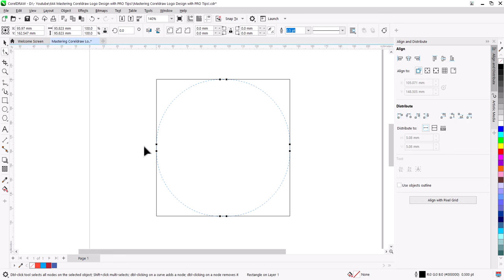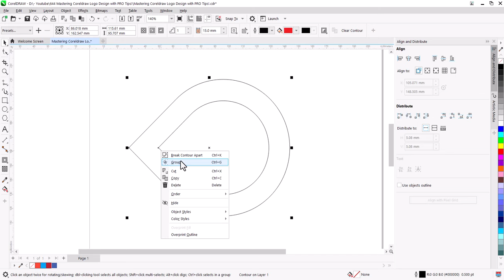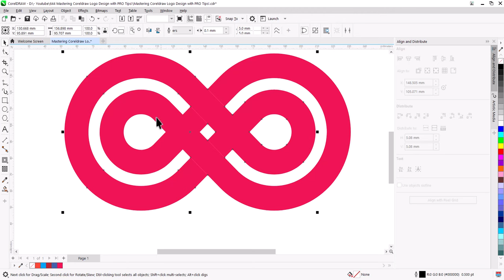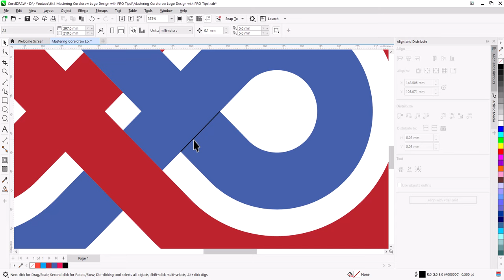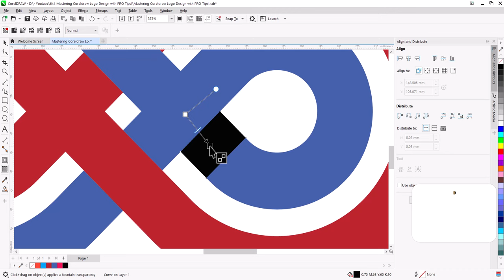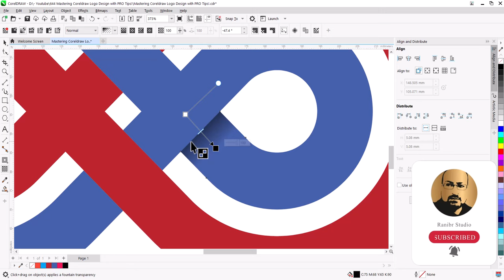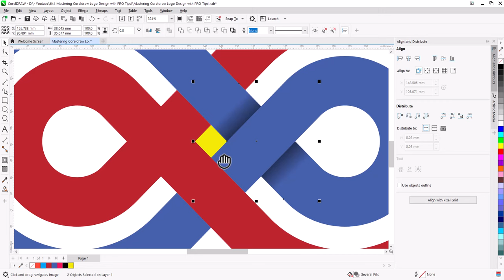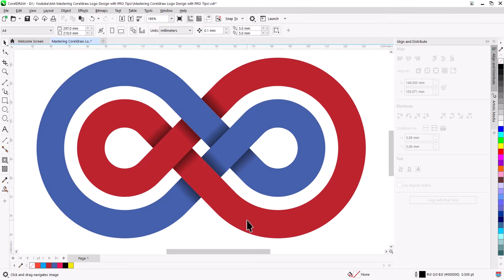Mastering Coreldraw Logo Design with PRO Tips!